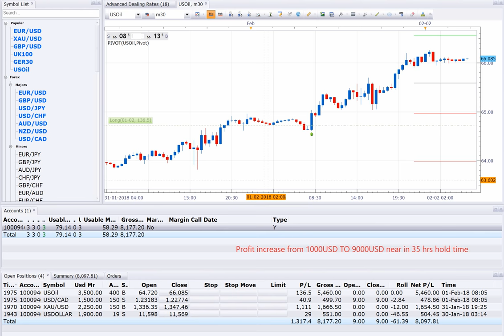2 2 18 POSITION OPEN = 4, USOIL+USDCAD+XAUUSD+USDOLLAR PROFIT RUNNING 8200USD NEAR